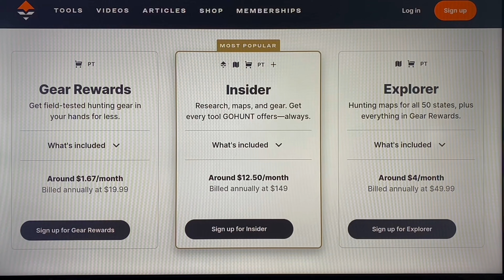Wyoming Deer Hunt 5 bucks down!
Heritage Tradition goes 5 for 5 in this hunt!  HT teams up with GOHUNT for maps, gear and research.